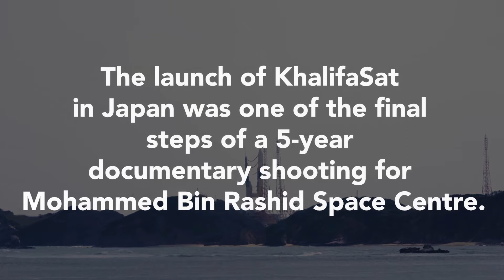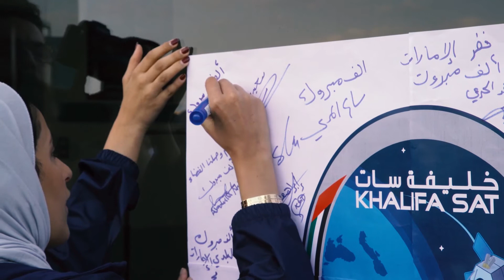MBRSC KhalifaSat launching